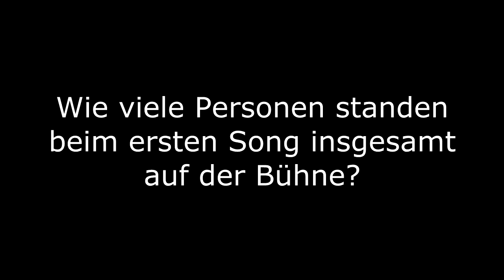ROCKY - Das Musical, Folge 19: Die ersten deutschen Songs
Schauen Sie vor allen anderen durchs Schlüsselloch beim neuen Stage Entertainment Musical, im offiziellen "ROCKY"-Video-Blog bei Radio Hamburg und gewinnen Sie exklusive "ROCKY"-Preview-Tickets.